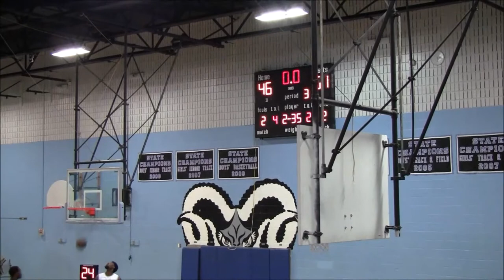Baltimore Zoo vs Game Results 2nd Half- 2019 Brunson League Season 6 Week 7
Baltimore Zoo(3-3) vs Game Results(3-3)
2019 Brunson League Season 6 Week 7

Apps